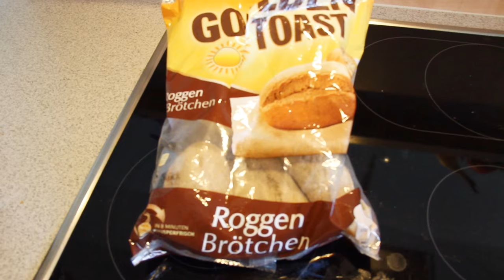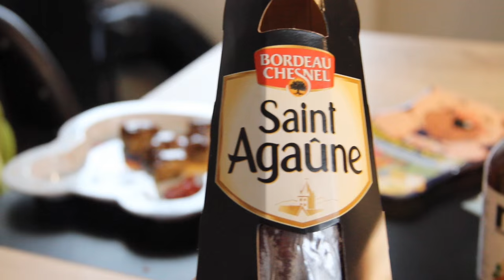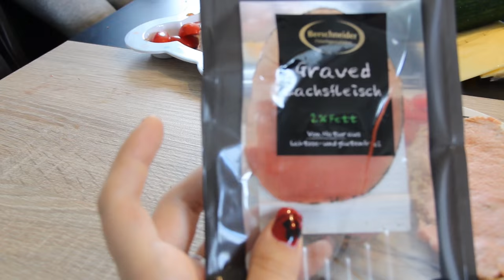FOOD DIARY | 5 Wochen/ 5 Cheatdays | JuMarie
Heute gibts mal wieder ein Food Diary aber kein normales, nein. Ich habe euch 5 Wochen meinen Sonntag und somit Cheatday abgedreht.